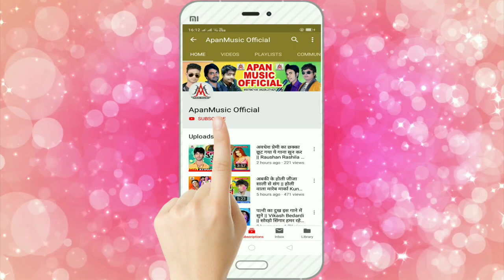अवधेश प्रेमी का ये गाना छठ में रिकॉर्ड तोड़ेगा - जोड़े कलसुपवा लियादी राजा जी - Ramu Singh - Chhath So